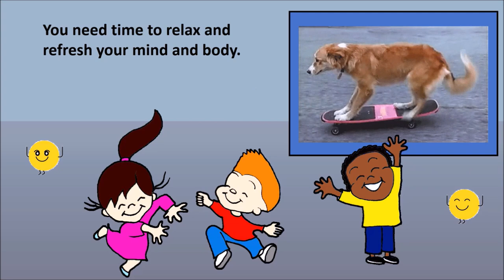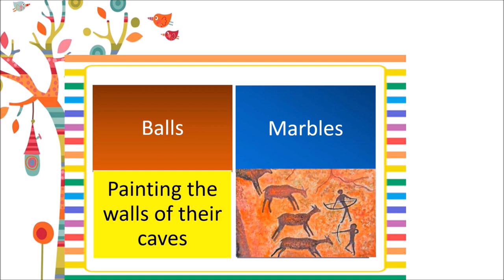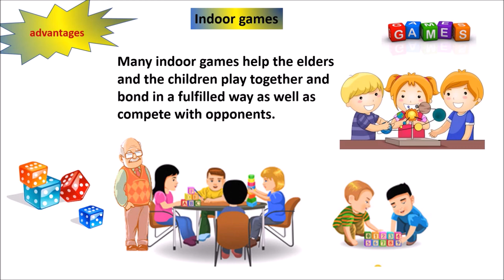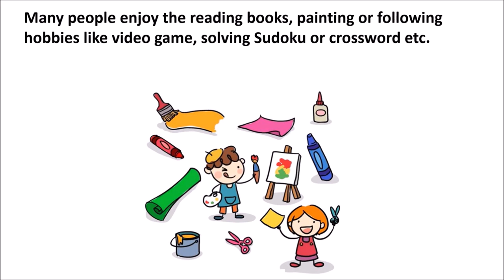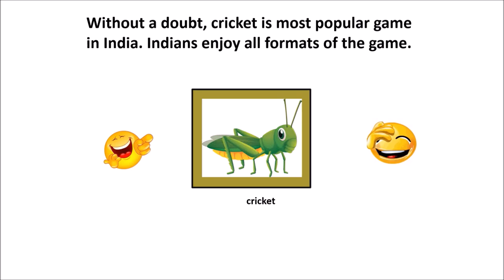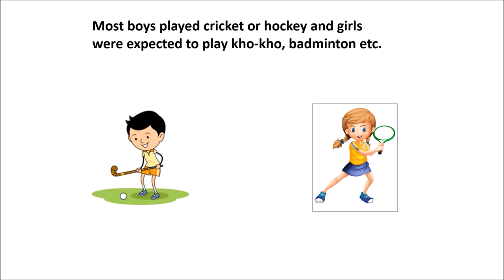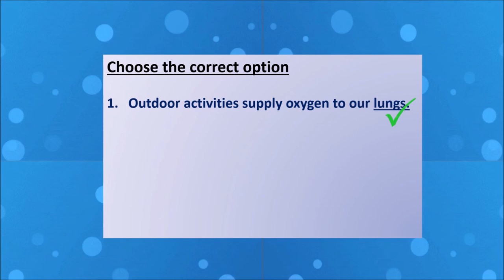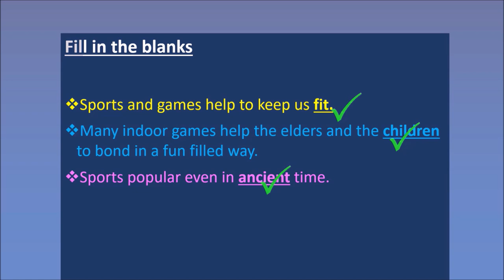CBSE: Class 4: SSC: Leisure Time Activities (Indoor/ Outdoor games)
Leisure Time Activities

-  All work and no play
-  What is Leisure time

-  Indoor games- advantages
-  Some popular indoor games are chess, ludo, carom, marbles, monopoly, scrabble etc
-  Origin of chess

-  Outdoor games- advantages
-  Some popular Outdoor games are Football, lawn tennis, polo, horse riding, Kabaddi, Kho-Kho, hockey etc
-  Evolution in games
-  Kite flying

REVISION